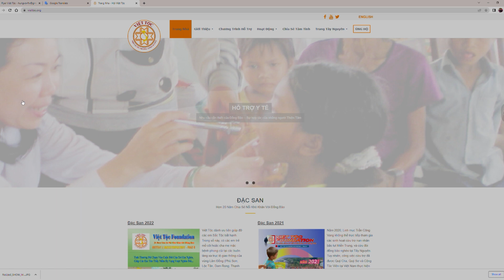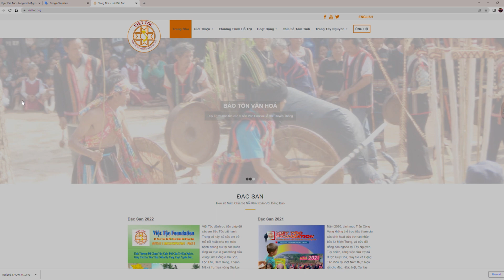Giới thiệu CT gây quỹ VIỆT TỘC